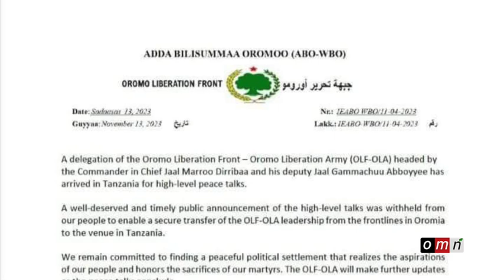OMN :Ajajoonni WBO Mariif Taanzaaniyaa Seenu Ajajni Olaanaan ABO WBO ibse (Sadaasa 13, 2023_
~ ABO-WBO, Marroo Dirribaa, Gammachuu Abbooyyee, Marii Araaraa Taanzaaniyaa.
OMN ijaa fi Gurra Ummataa